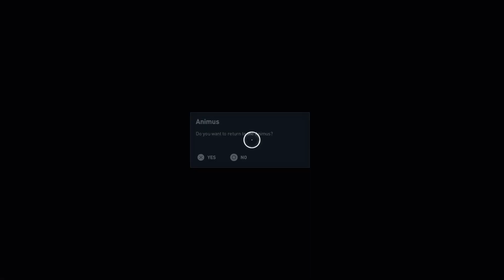Assassin's Creed® Origins WALKTHROUGH GAMEPLAY PART 38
Assassin's Creed Origins (AC Origins) Gameplay Walkthrough includes a Review and Campaign Main Mission 2 for PS4 Pro, Xbox One X and PC. My Assassin's Creed Origins Gameplay Walkthrough will feature the Full Game Story Campaign. This AC Origins Gameplay Walkthrough will include a Review, all Missions, Quests, Bosses, New Gameplay, Legendary Armor, Legendary Weapons, Xbox One X, PS4 Pro, Single Player, Legendary Armor and Weapons and more until the Ending of the Single Player Story! Thanks Ubisoft for AC Origins!

 The game is set in Ancient Egypt during the Ptolemaic period and recounts the secret fictional history of real-world events. The story explores the origins of the centuries-long conflict between the Brotherhood of Assassins, who fight for peace by promoting liberty and The Order of the Ancients-forerunners to the Templar Order-who desire peace through the forceful imposition of order. Games Assassin's Creed Origins 2017